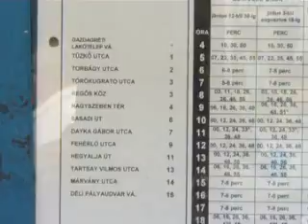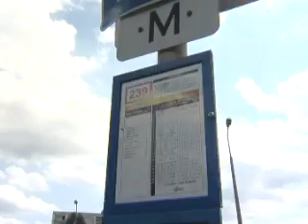070205 ujra239 mag